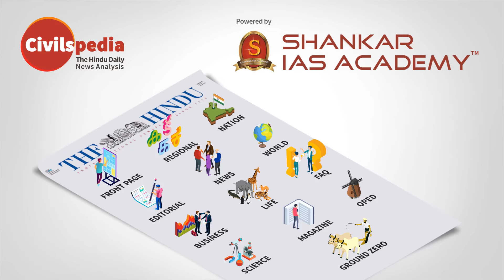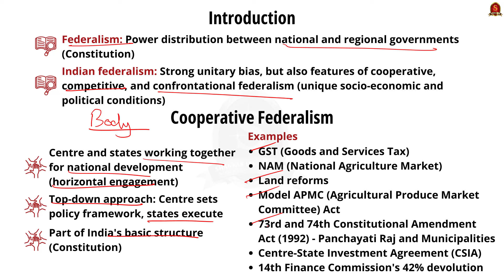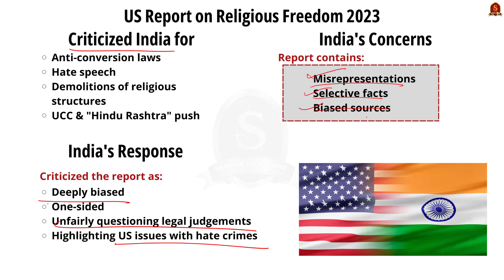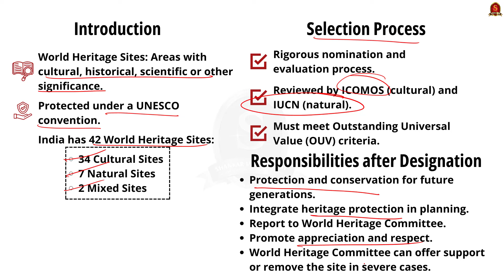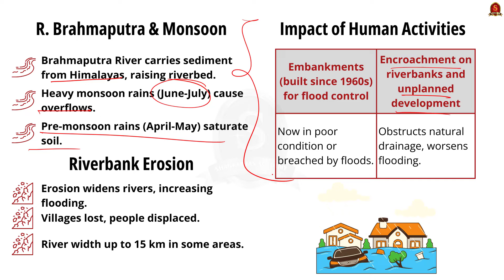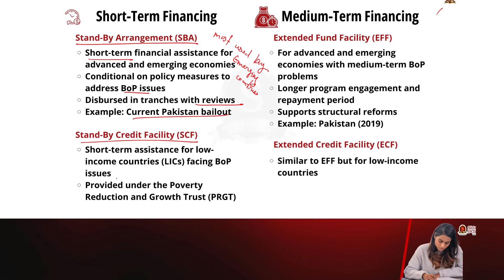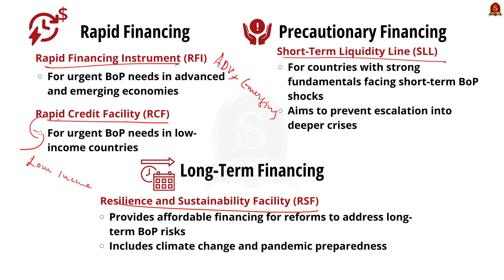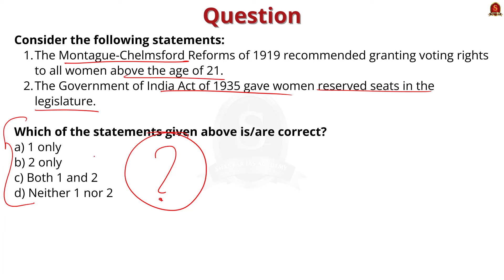Newspaper Analysis | The Hindu | Editorial | june 29 2024 | UPSC | Shankar IAS Academy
Daily Newspaper Analysis | The Hindu Newspaper Analysis, June 29, 2024

News articles and editorials discussed:
1.Soren gets bail; HC says ‘not guilty of offence as alleged’. - 12:05
Discussed: What is Bail, types of bail, cancellation of bail, exceptions to bail

2.Northern States brace for heavy rain till July 2. -14:32
Discussed: Brahmaputra River & Monsoon, Riverbank Erosion, Impact of Human Activities, Growing Population & Environmental Degradation, Climate Change, Impacts of Floods, conclusion.

3. UNESCO World Heritage Site of Somanathapur.- 09:01
Discussed: World heritages sites in india, responsibilities, selection process, Cultural Sites in India, Natural Sites in India, Mixed Sites in India
Preaching consensus, provoking confrontation
Mains Question: How far do you think cooperation, competition and confrontation have shaped the nature of federation in India? Cite some recent examples, to validate your answer.

4.Discussed: Introduction, cooperative Federalism, competitive Federalism, Confrontational Federalism - 01:23

5.India slams ‘deeply biased’ U.S. report on religious freedom -06:57
Discussed: US Report on Religious Freedom 2023, India’s responss, India’s concern, Indian vs western secularism.

6.Debt trap- 18:05
Discussed: IMF lending instruments, Short-Term Financing, Stand-By Arrangement (SBA), Stand-By Credit Facility (SCF), Medium-Term Financing, Extended Fund Facility (EFF), Rapid Financing, Rapid Financing Instrument (RFI), Precautionary Financing, Long-Term Financing, Resilience and Sustainability Facility (RSF), Special Drawing Rights (SDR), SDR Basket Composition